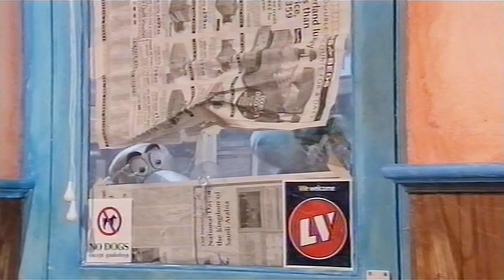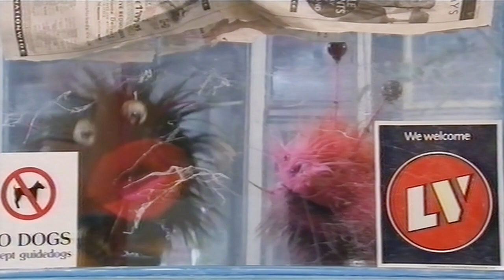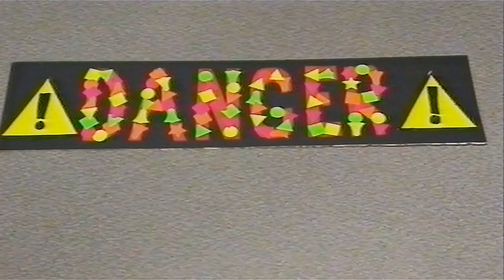Bug Alert S3E1 (2000) - FULL EPISODE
So who remembers Bug Alert? It features "the bugs in all your kitchens that you never knew were there", and if my recommendations are worth anything at all, watch it. It's brilliantly silly fun and there are plenty of big laughs to be had for all ages. It was written by Francis Wright and Peter Eyre, while Francis also stars alongside Joe Greco and Rebecca Nagan - and if that's not a seal of quality, I don't know what is.

This show really does have a bit of everything. There's the general daft plot which definitely keeps you entertained no matter how nonsensical it can get, and that's interspersed with gags, songs, recipes, arts and crafts, and a whole lot more. Watching with grown-up eyes and ears, you'll pick up on the occasional line that will make you wonder whether it was intended more for the parents than the younger viewers; by the time you've watched two or three episodes, you'll be in absolutely no doubt that they were definitely dropping in naughtier jokes and double entendres for the benefit of adults. And if you don't believe me, what exactly does Plug Bug get his nose stuck in at 7:42?

Now, I don't normally do this, but I strongly suspect that someone connected to Bug Alert has been writing its Wikipedia page, so I'll reproduce some of it here for posterity. Firstly, about the characters:

Grub Bug: The father figure and chef of the family. Pompous, red and fat, he had a rather military manner and a fondness for popping down to his shed to "tend his vegetables".

Doodle Bug: An emotional Mr Fix-it and artist who would design and build all manner of gadgets with which to wreak havoc over a twenty-minute time slot. Something of a sadist.

Plug Bug: Doodle Bug's best friend. He is a craven coward and a little flowery in nature, but stubbornly protective of his sink when it comes to what everyone puts down it. Good to his mother.

Buggins: Orange worm-like creature. Irritatingly enthusiastic and jolly. Regularly beaten into line by the previous two, he generally came up smiling... until the next time.

Mystic Mug: Increasingly eccentric as the series progressed, she often teetered uncertainly on the edge of sanity.

Grunge and Slopp: A pair of dirty, green, hairy hippie types who told jokes and sang songs. Very rarely referred to by name.

Gorgon and Zola: A husband and wife team of fuzzy worms. Aggressive to all and sundry, they were also resident jokesters.

The Customer: Real name Roy, he lived in a mobile home on the side of the A3. Spent a lot of time in the café but rarely actually seemed to eat anything.

And about the various inserts on the show:

Raid the Fridge: A short interstitial sequence where Grub Bug would show how to make some unspeakable culinary art.

In the Bin: Ditto, but involving Doodle Bug doing some arts and crafts and making something out of the items he finds in his bin.

Through the Washing Machine/Notice Board: Short sequence where some child demonstrated something of little interest.

Through the Cat Flap: Short sequence narrated by Rebecca Nagan shot from a Scottish cat's point of view as she tramped about observing humans she also went to locations across the UK.

I thoroughly enjoyed this particular episode, even though it's a bit of a scene-setter. (This is the only series to be set in the Bug Bites café, so the first thing we see is them moving in.) The tone is brilliant, the dialogue is stellar, they create some hilarious unseen images (e.g. they've apparently bullied Buggins into carrying the fridge), and they're not afraid to break the fourth wall or telegraph an obvious joke in a knowing way. I laughed a lot.

Once again, highly recommended.

Humungous gratitude to the two people it took to get this recording to me - you know who you are.

(Some episodes of Bug Alert were released on VHS and/or DVD, but these are now all out of print. Please note that I don't monetise any of my uploads.